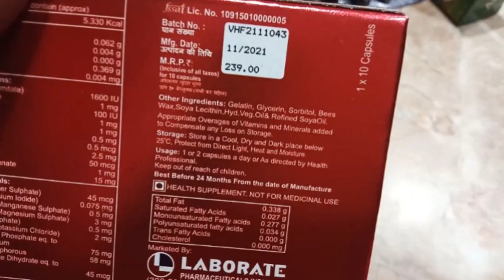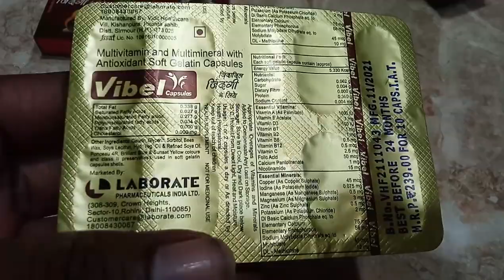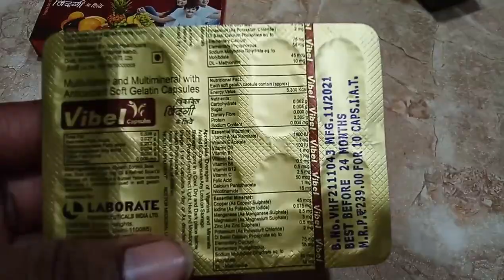Vivel ন্যাচারালি শরীরকে মোটা করতে ও ভিটামিনের অভাব দূর করতে বিশেষ ব্যবহার, নিয়ম, সাইড ইফেক্ট ।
Strengthens the body by removing vitamin deficiencies, makes the body plump, provides strength to the body and brings energy.